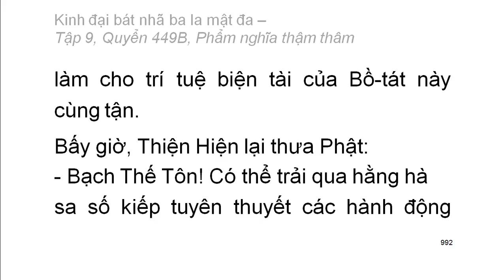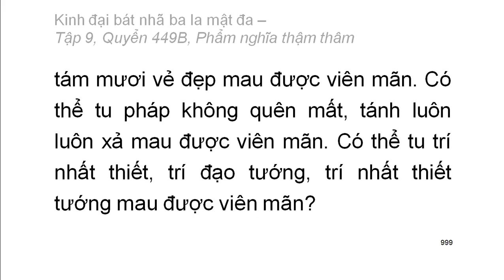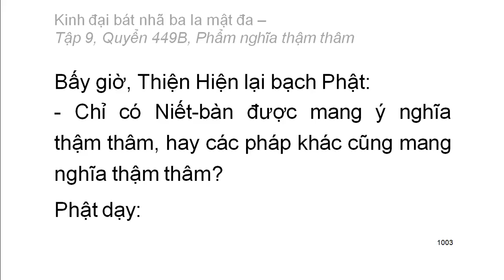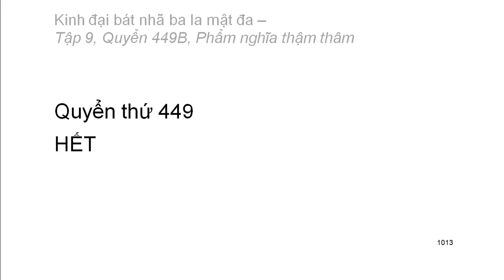600 quyển Kinh Đại Bát Nhã Ba La Mật Đa: Quyển .../600 (tiếp) (đọc lần 2) (rất hay)